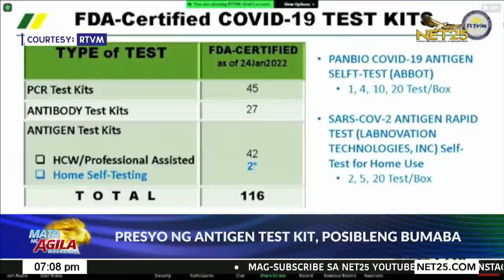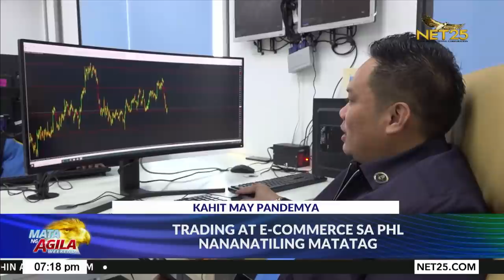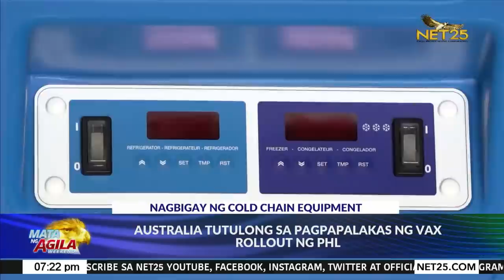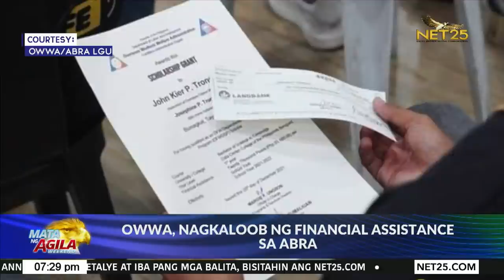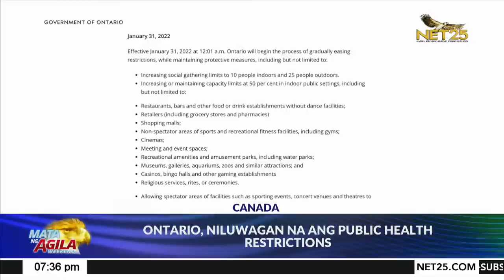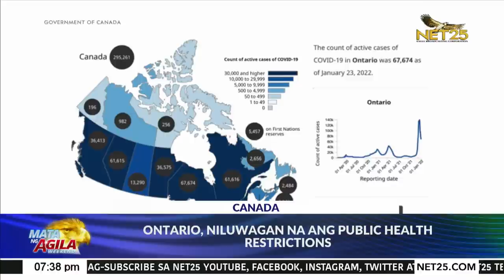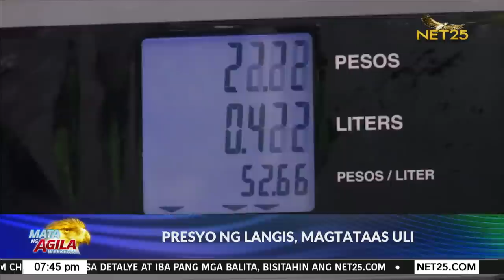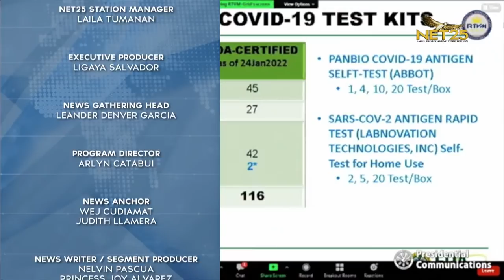WATCH: Mata ng Agila Weekend - January 29, 2022